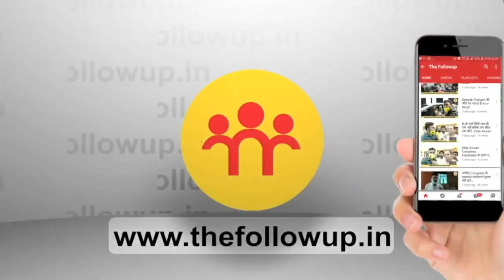किसान आंदोलन के समर्थन में क्या बोले माले विधायक विनोद सिंह